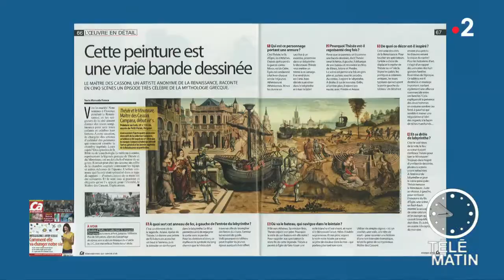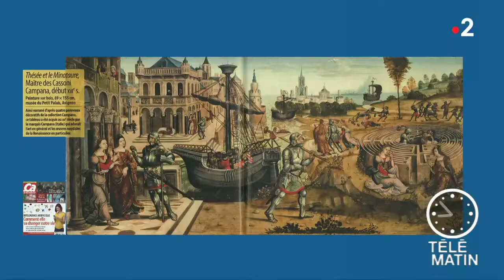Revue de presse culturelle du 08/02